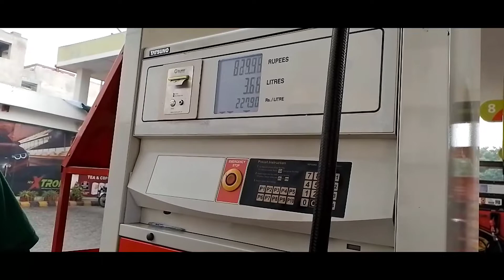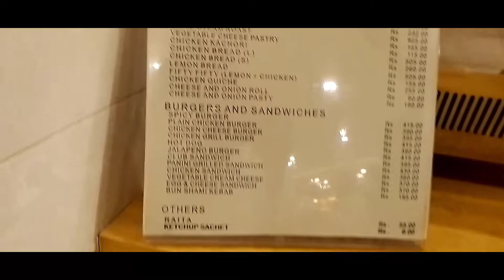14 August Vlog in IslamaBad - Vlog 27 by Muhammad Mustajab | Gugu Bhai Vlogs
14 August in IslamaBad-Vlog 27 by Muhammad Mustajab | Gugu Bhai Vlogs

Features
vlogs by gugu bhai
vlogs by muhammad mustajab
vlogs by p 4 pindi vines
14 august 2022